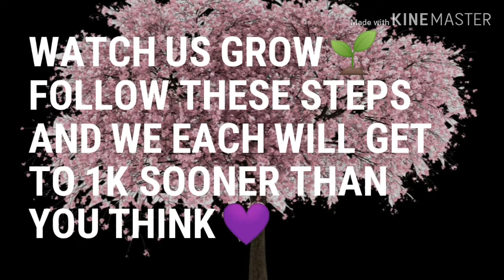SMALL YOUTUBER SUPPORT!💜 (VERY INFORMATIONAL)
WATCH HOW IT FLOODS IN PHOENIX, ARIZONA

CrystalRenèe

crystalrenee.83

This channel is simply about me and things that interest me that I feel may interest some of you.Things such as music, having fun, nature, and simply real life events. So if you will please come with me on this journey called life.